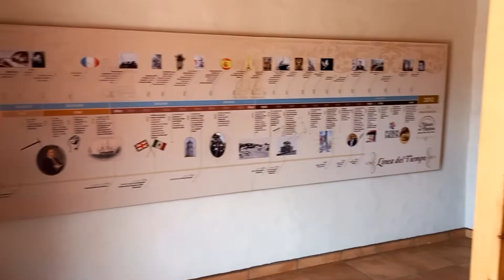El Museo del paste en Real del Monte Hidalgo México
¿SABES QUE SON LOS PASTES? 🥟

Si estas de visita en el Estado de Hidalgo, debes visitar Real del Monte, a tan solo 15 mintutos de la ciudad de Pachuca.

Algo de lo que puedes hacer en el Real del Monte definitivamente es comer pastes.🥟 En esta ocasión les comparto El Museo del Paste, donde no solo podrás comer pastes, si no elaborar el tuyo y conocer parte de la historia minera de este lugar.